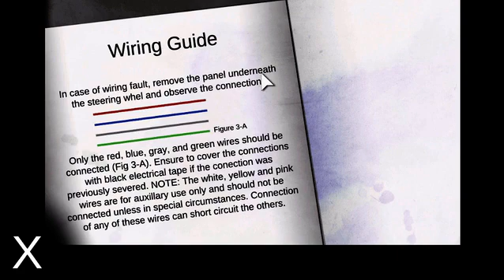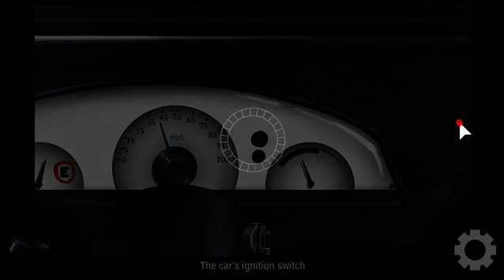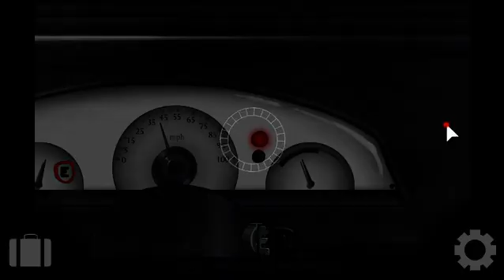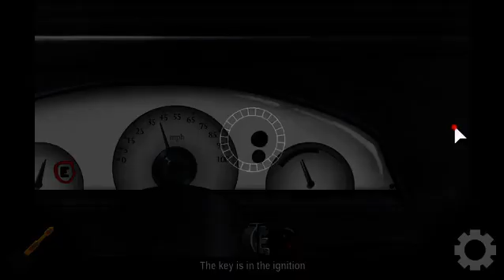Escape the Car